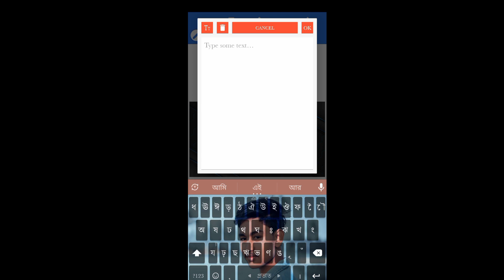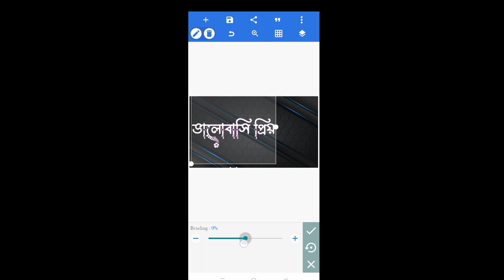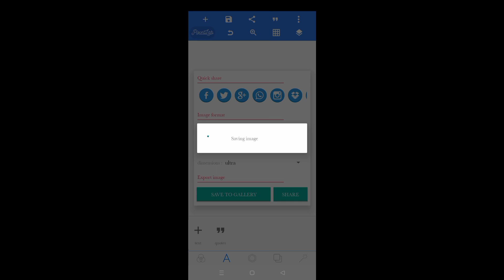pixellab font style editing photo (বাংলা টাইপোগ্রাফি লোগো ফ্রি ডাইনলোড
font Download Whtsapp
pixellab Photo Editing
pixlleb logo Create
pixllab font add
pixllab apk